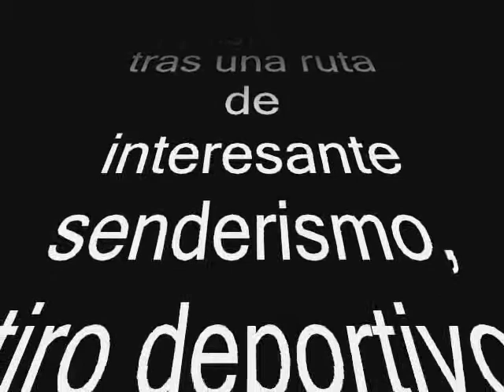Multiaventura en La Pedriza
Divertida jornada en La Pedriza con actividaes varias, como tiro al blanco, escalada, destrapada cabeza-abajo, descenso de barrancos y sobre todo mucha mucha comida.